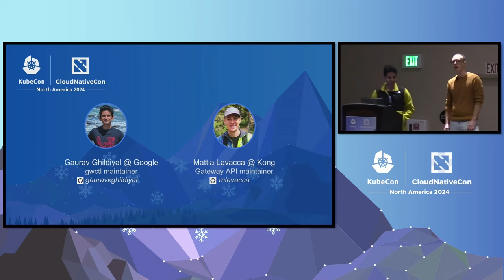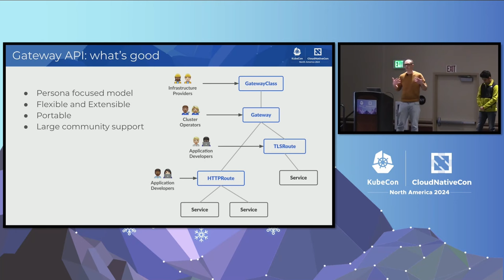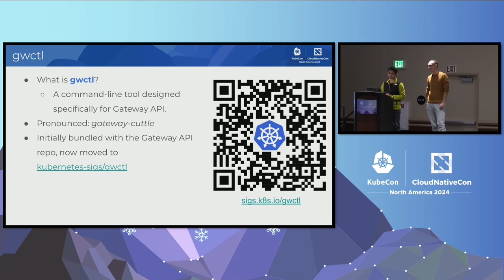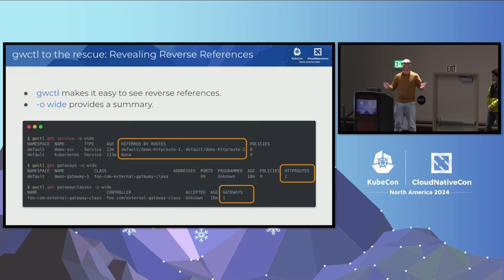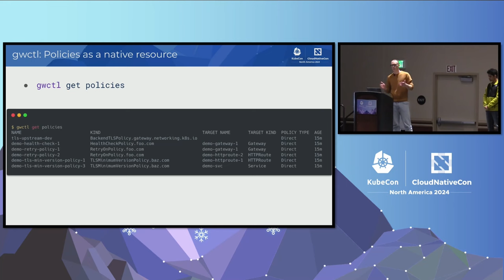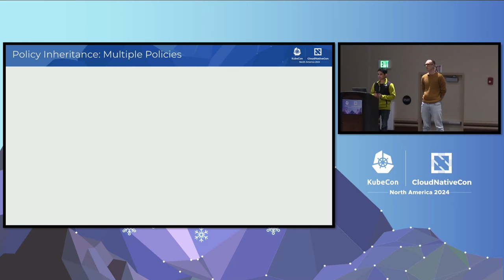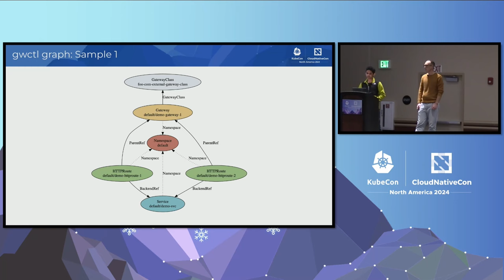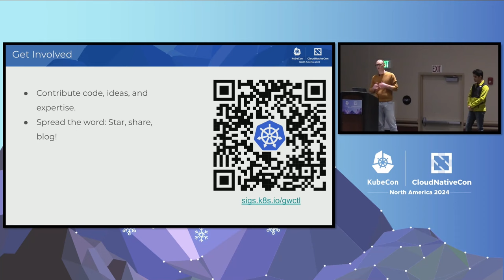With Great Flexibility Comes Great Complexity: Inspect Your Gateway API... M. Lavacca, G. Ghildiyal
With Great Flexibility Comes Great Complexity: Inspect Your Gateway API Configuration - Mattia Lavacca, Kong & Gaurav Ghildiyal, Google

With its graduation, Gateway API has emerged as the new standard for managing L4 and L7 routing within Kubernetes, as it brings in a wider set of functionalities and flexibility never seen with the ingress API, and is implemented widely for both ingress and service mesh use cases. The trade-off of having such a powerful API is additional complexity, and navigating the intricacies of Gateway API involves listing multiple resources, cross-referencing and understanding the relationships between them, and ensuring explicit authorization for all cross-namespace references - a formidable challenge, nonetheless. In this talk, Gaurav and Mattia will walk you through how to use gwctl, a command-line tool designed specifically for Gateway API (which is part of the Gateway API project itself), that works seamlessly alongside Kubectl. Together, we will easily navigate resources, wrangle policies, and track down trouble in your Gateway API configuration.